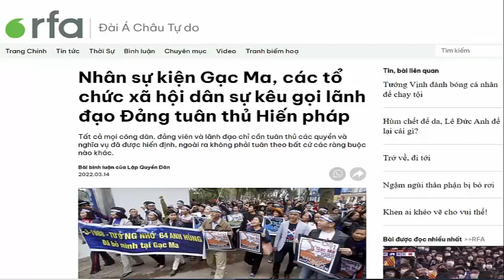Nhận diện âm mưu của các tổ chức xã hội dân sự